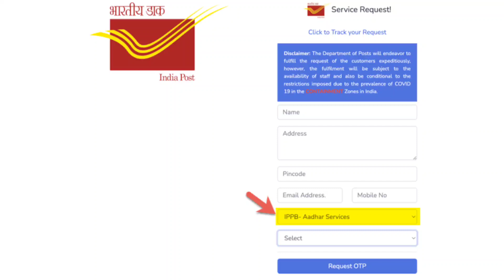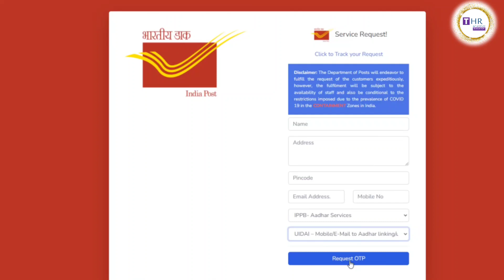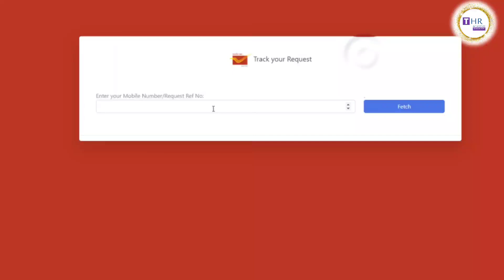aadhar card phone number link cheyadam ela | aadhar mobile number link telugu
Aadhar card mobile number mariyu gmail id update cheyalanna leda chinnapillolaku kotha aadhar card apply cheyalanna ipudu intlo kurchone chesukovachu.India post payment bank valu ipudu home service ni start chesyaru e service dwara manam aadhar card mobile number intlo kurchone chesukovachu.So e service gurinchi purti e videolo explain cheyadam jarigindi.

Friends miku video nachinte video ni like  cheyandi alage mi friends tho share cheyande alage mikemaina sandehalu unte comment cheyandi nenu mi comment ki reply echeki tappakunda try chestanu.